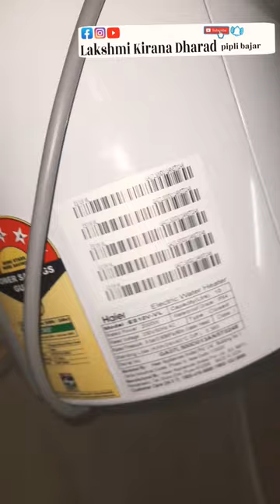Unboxing haier 10l es10v-vl price||geyser||geyser shorts||harie shorts||bought at my shop